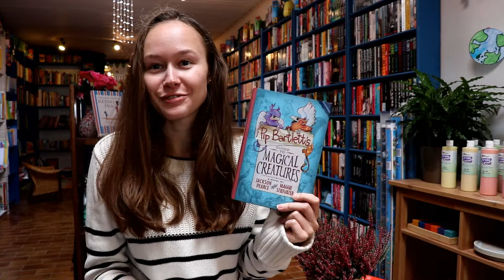Book Recommendation: Pip Bartlett's Guide to Magical Creatures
Welcome back to Treasure Trove's channel!
Today we recommend "Pip Bartlett's Guide to Magical Creatures" by Jackson Pearce and Maggie Stiefvater. It is an amusing novel for readers between the ages of 5 and 8, but older readers will enjoy this story as well.

Hello and welcome to Treasure Trove's YouTube channel!
Here we'll be sharing book recommendations for readers of all ages *by* readers of all ages!
Thank you for dropping by and have a great day!